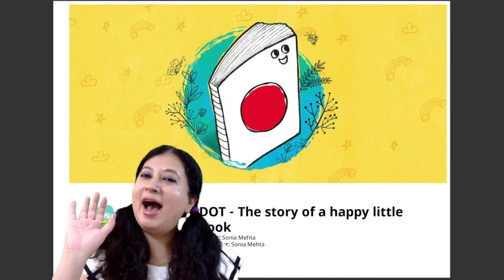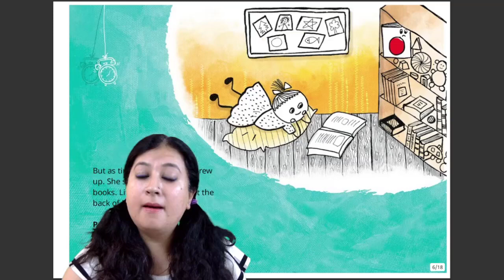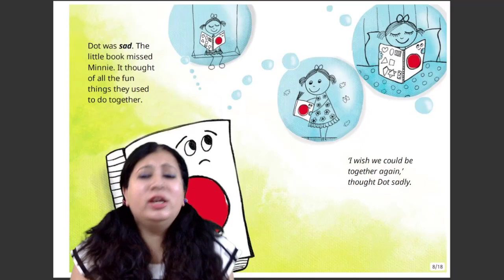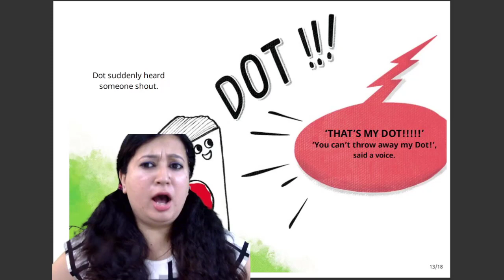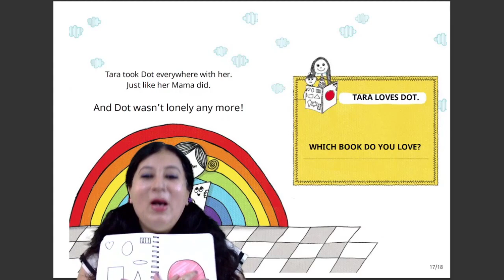Dot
This World Book Day, dive into the story of a little girl and her favourite book, Dot. Revisit the bond you have shared with your favourite books and pick the unread ones off your shelf and show them some love! What are you waiting for? Go grab your book and tell me its name in the comments!